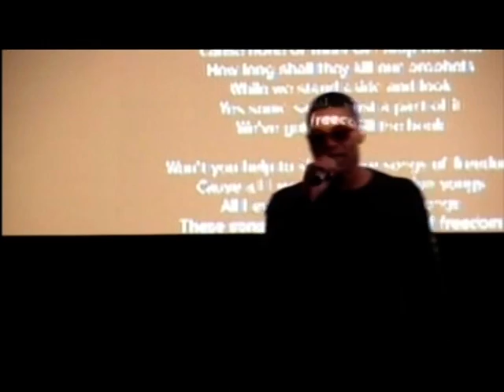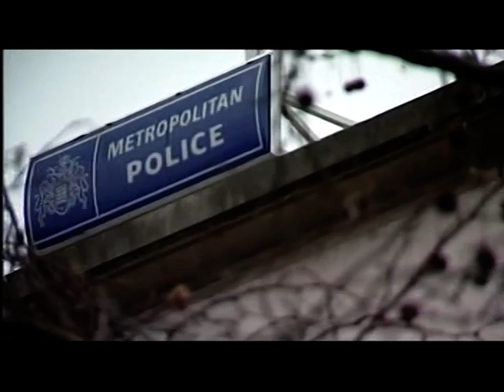Sean Rigg gets an inquest over death in custody